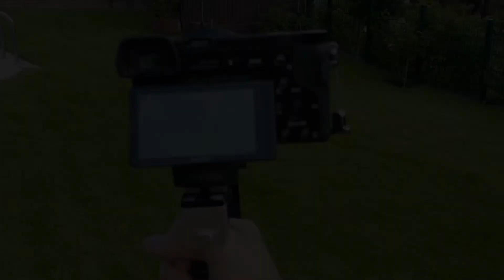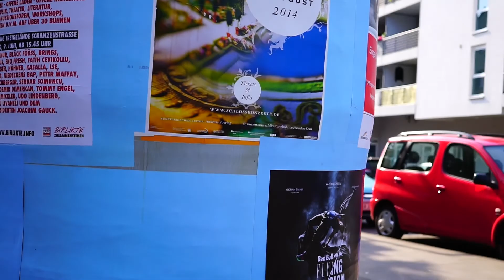Test Sony A6000, Sigma 30mm and Hague Mini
Today I tried a new set up. I used the A6000 in combination with a Sigma 30mm 2.8F and the Hague mini motion stabilizer. My video settings where F2.8, since I wanted to see, how well or not the Sigma will work as a video lens.